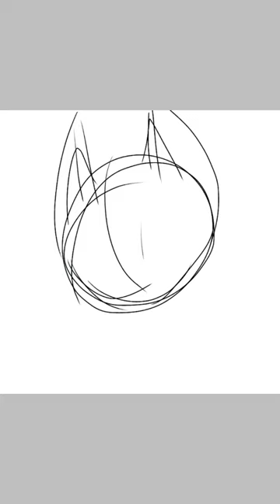Ink[BATIM Oc Speedpaint]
Hello Hello it's SpaceSoda here with my first speedpaint and today this speedpaint is about my oc ink which Is for the BATIM Fandom

ALSO! I have a Bendy And The Ink Machine amino!
Username - A Lazy Creator™
Undertale amino username - A Creator™

If you want me to draw something just comment down and I'll draw whatever as long as it isn't anything like rule 34 or Nsfw